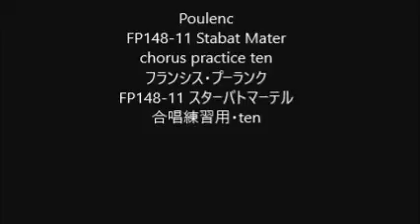Poulenc FP148-11 Stabat Mater chorus practice ten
Poulenc
FP148-11 Stabat Mater
FP148-11 スターバトマーテル